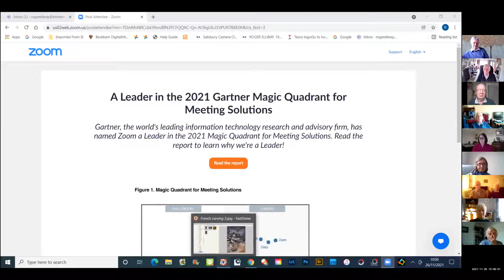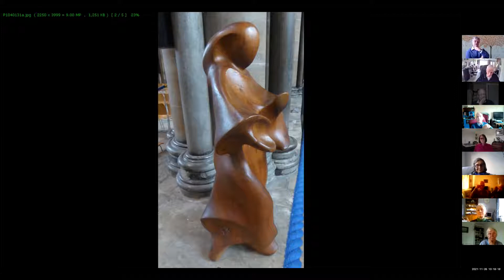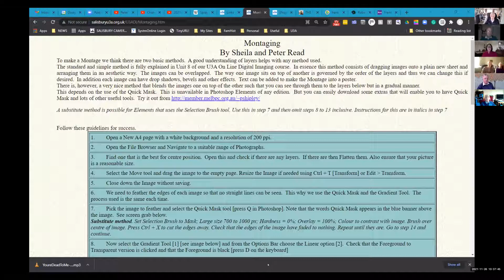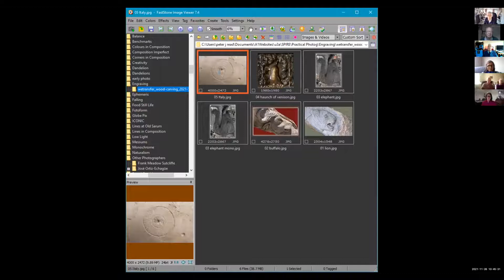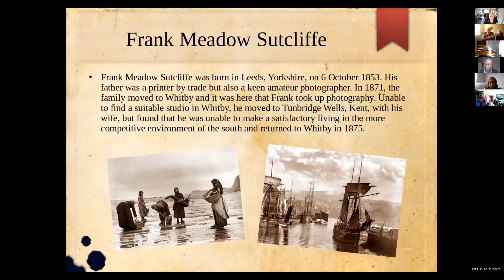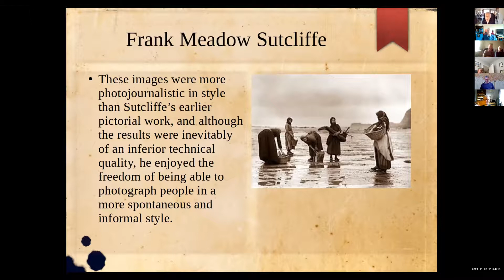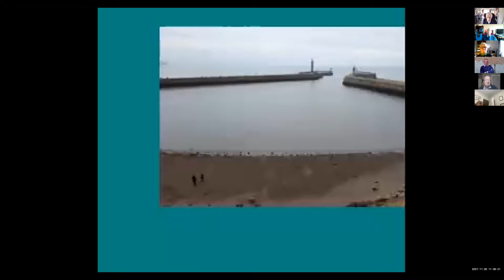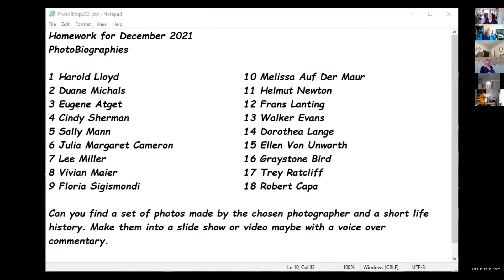Practical Photogrraphy - Engraved wood and Photobiographies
This begins with looking at members work on the topic of engraved wood.
Mostly the examples are from church interiors as you can see.
The new topic is to find out about specific and famous photographers.
So the idea is to get their life history and examples of their photographs and why they are famous.